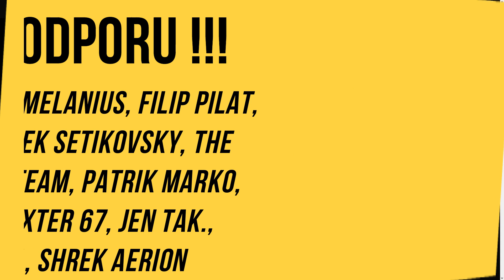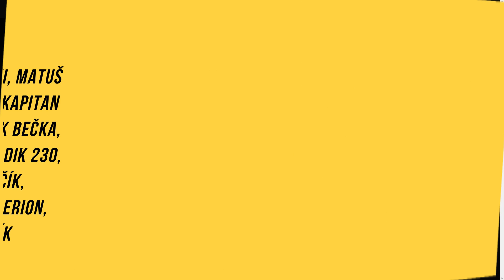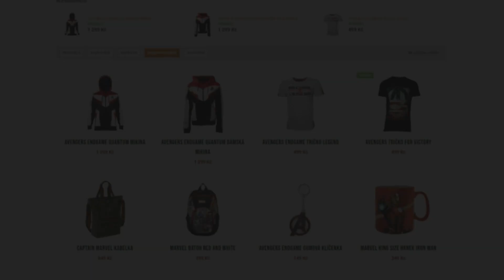TEORIE 3v1: Luke Skywalker BUDE Doctor Octopus, Ultron ŽIJE!, HULK v Avengers Endgame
Ahoj všichni, vítejte u dalšího videa. Dneska se podíváme na tři krátké, ale zato zajímavé teorie. Ta první pojednává o tom, jestli se ve třetím spider-manovi objeví Doctor Octopus, a to rovnou v podání Marka Hamilla, druhá se věnuje tomu, jak by mohl být oživen Ultron a poslední zase vysvětlí Hulkovo a Bannerovo sloučení v Endgamu.